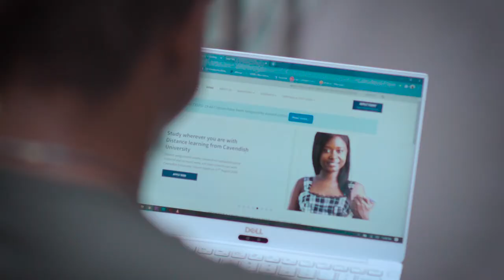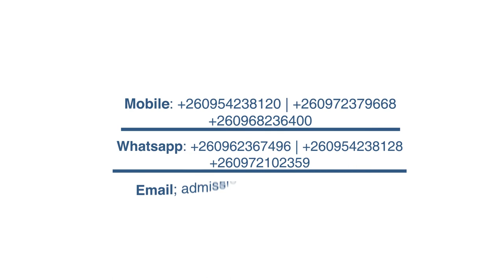A Message from the Executive Director Reginald Rainey - CUZ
A special Message from Cavendish University Zambia's Executive Director.